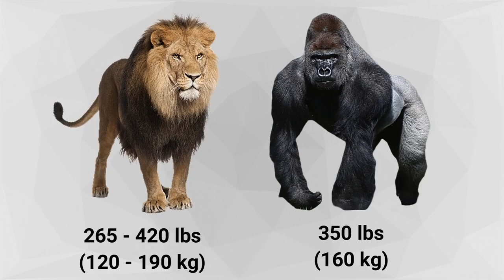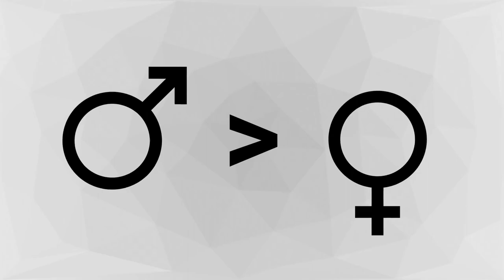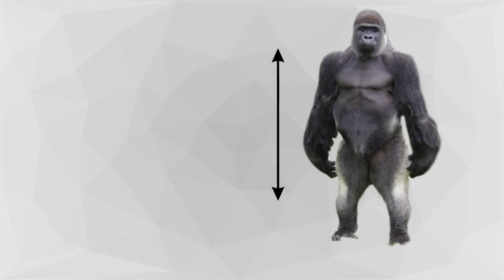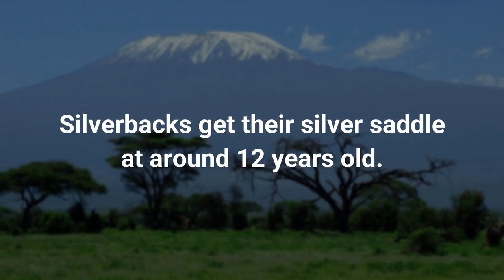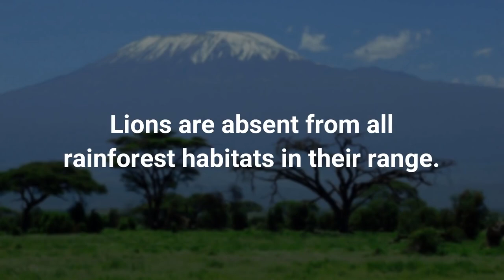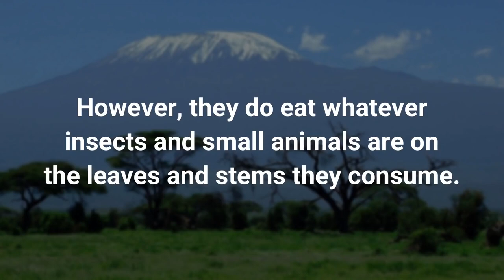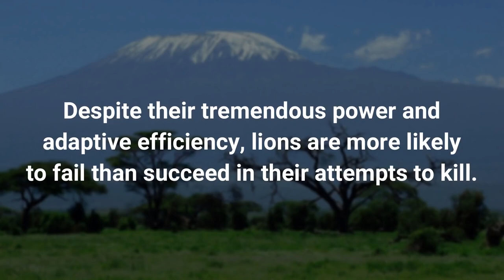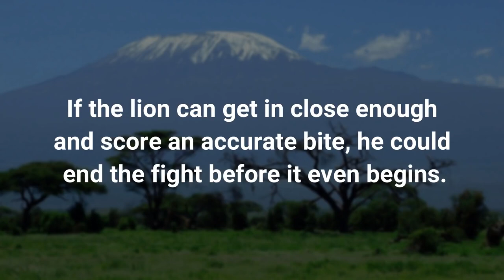LION VS GORILLA Who would win this fight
Hey guys well today we will see a legendary battle: The lion vs the gorilla